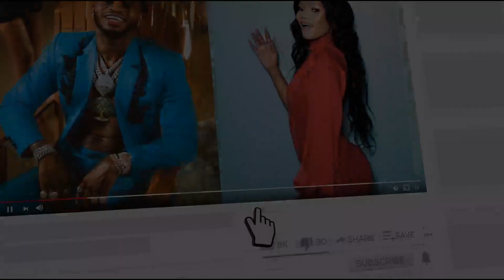BARCELONA YAINGIA KWENYE VITA NA BAYERN KISA LEWANDOWSKI MAN UNITED YATUPA NYAVU KWA ERIKSEN ARSENAL